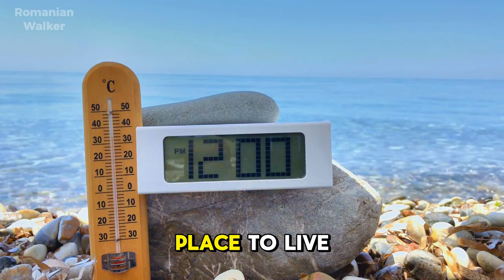10 US Cities With The Best Weather Year Round 2024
Discover the top US cities with the best year-round weather in 2024! From the sunny skies of Carson City and Santa Barbara's near-perfect climate to Yuma's impressive sunshine hours and Miami's warm beaches, we guide you through ten incredible destinations with exceptional weather. Whether you enjoy outdoor activities, mild winters, or hot summers, these cities offer something for every weather lover. Join us as we explore the unique climate features and outdoor opportunities of each city, and find your next ideal place to visit or move to.